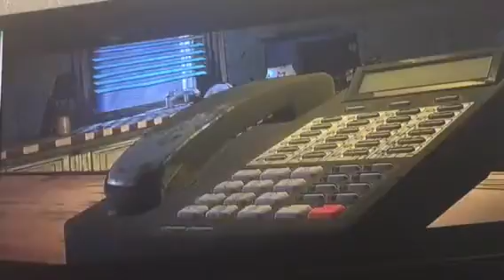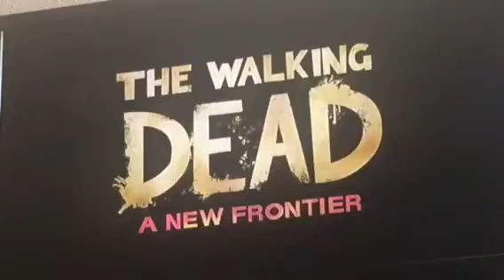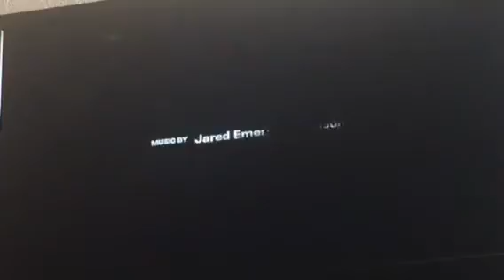Walking dead season 3 my brother is an asshole Part 1